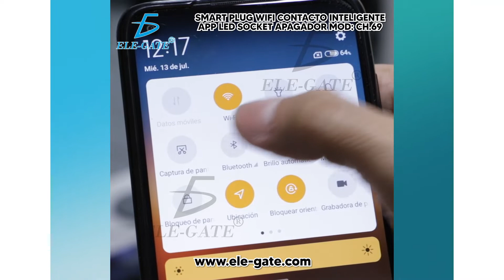Smart Plug Wifi Contacto Inteligente App Led Socket Apagador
Controla tus aparatos desde donde sea: controla el encendido/ apagado/ programa tiempo desde tu celular.

Programa automáticamente: con la función de tiempo, prender/apagar, prender apagar luces, aparatos, aireacondicionado.

Funciona con Alexa: compatible con Amazon Echo control de voz

Fácil de usar: conecta tus aparatos al mini inteligente socket, descarga la aplicación, controla desde tu teléfono o tableta.

Controla este contacto por medio de su aplicación “SMART LIFE” y esta listo para usar comando por voz, soporta Google Home, puedes utilizar los comandos de voz para encender/apagar las luces y aparatos.